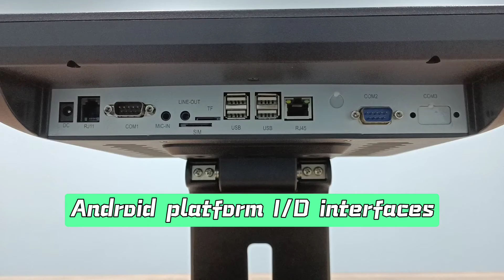Sunany POS L156 overview